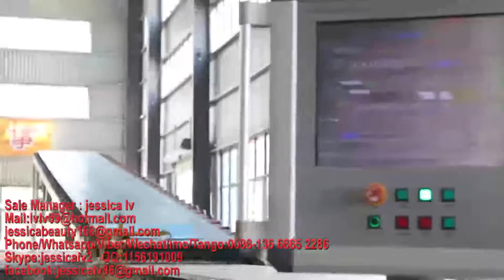gypsum board machinegypsum panels machine,Plasterboard machinedrywall boardpaper faced gypsum board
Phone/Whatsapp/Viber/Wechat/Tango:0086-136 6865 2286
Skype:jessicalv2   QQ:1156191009